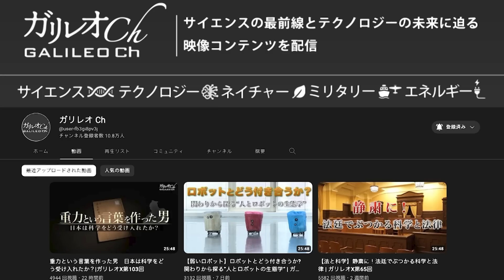【バブル崩壊】中国経済はこんなにヤバい！【デイリーWiLL】